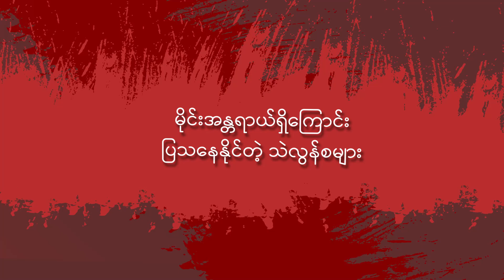What are Mine Warning Signs and Clues?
မိုင်းအန္တရာယ် သတိပေးအမှတ်အသားနဲ့ သဲလွန်စတွေက ဘာတွေလဲ